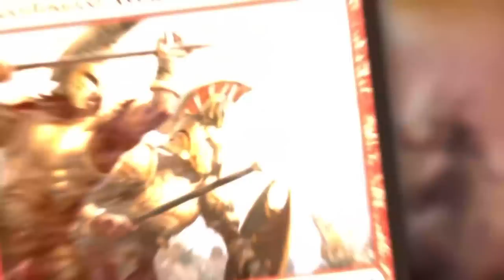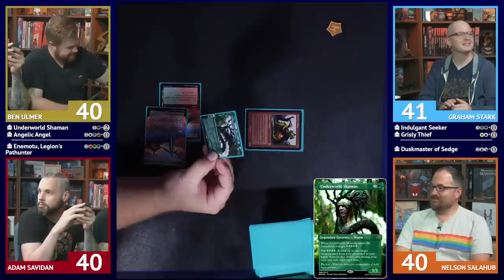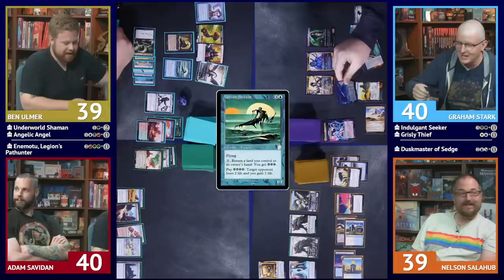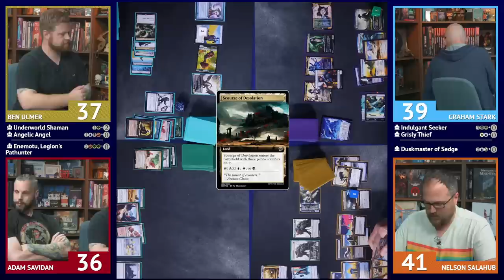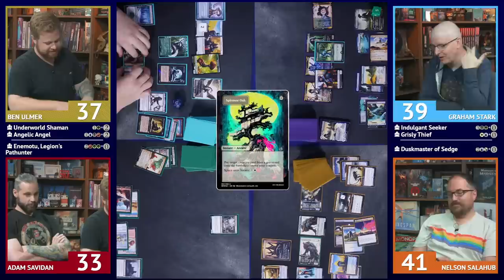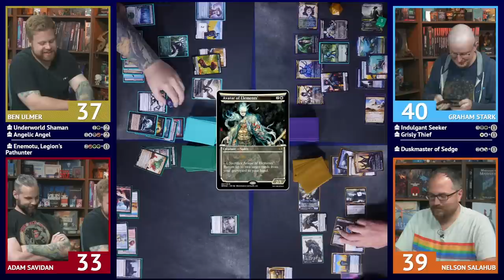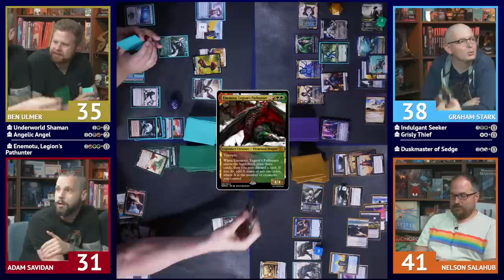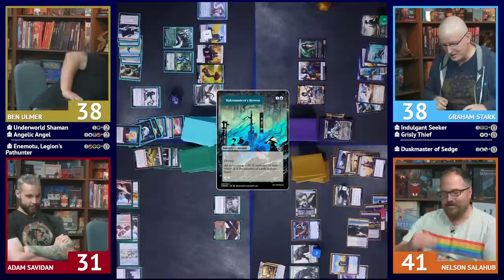RoboRosewater Commander || Friday Night Paper Fight 2022-08-19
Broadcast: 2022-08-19